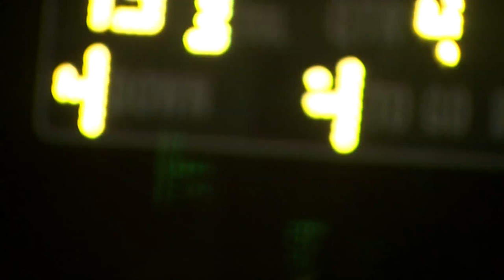Highlights: The BIG Game - Ballard vs. Ingraham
Highlights of Ballard's 29-13 win over Ingraham in the BIG Game.  Chris Egan reports.